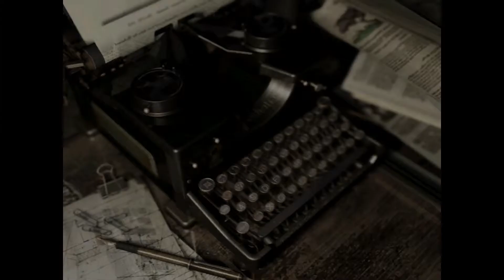[Let's Play] Resident evil | Little Lisa - Part 15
She aint so lil anymore.